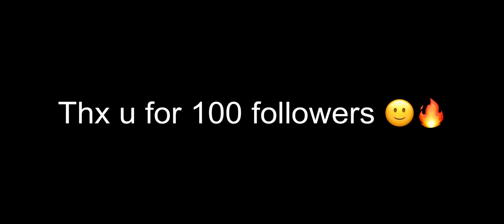Some quick kills in PUBG Mobile